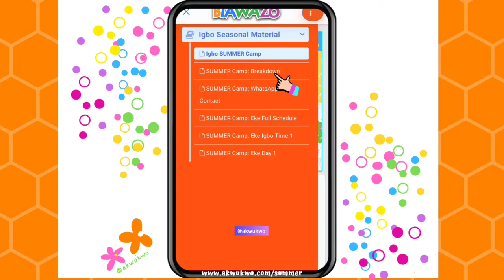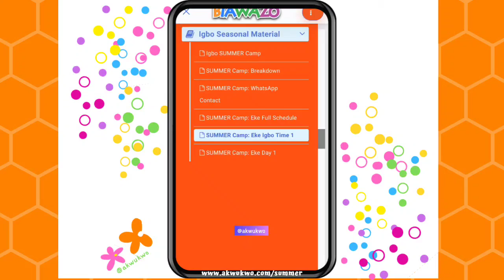Igbo Summer Camp Sneak Peek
Kedu, here's a brief run through on access our Igbo Summer Camp content within our innovative learning portal.

Note that they will get FREE summer camp access with annual enrollment to our Virtual Igbo Learning Program

Taaa daaa